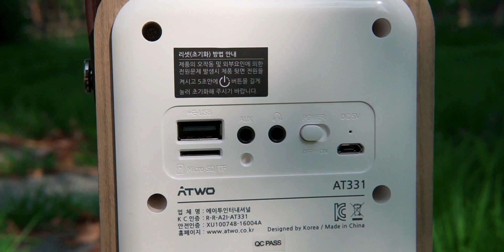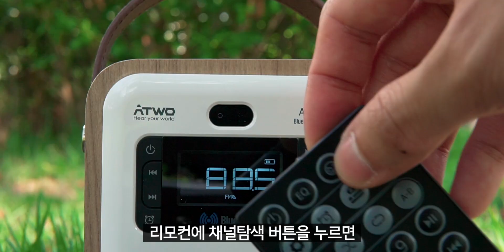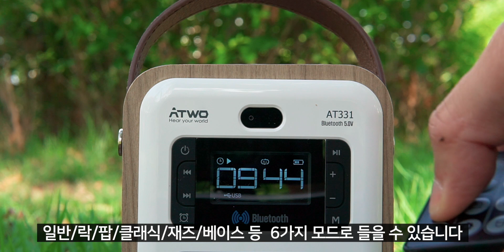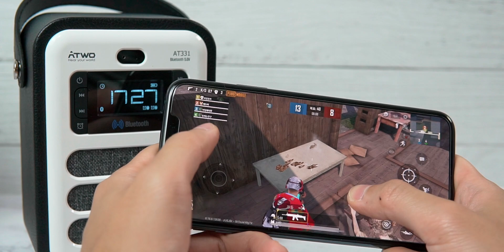5만원대 레트로 가성비 블루투스 스피커 추천! ATWO AT331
단, 저의 자유로운 의견을 바탕으로 제작되었습니다

인테리어 소품과 선물용으로도 좋은 레트로 가성비 블루투스 스피커
ATWO사의 AT331 블루투스 스피커 리뷰입니다